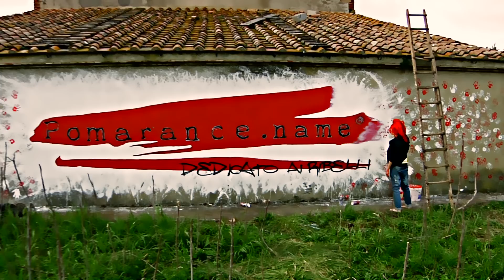Dedicato ai ribelli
Regia e Montaggio Mattia Mura
Assistente alla regia Matteo Petrini

Produzione Helix Pictures
Production Coordinator Ottavio Mura
Supervisione Pomarance.name Patrizia Monzani

Modella Betti Ink
Musica Francesco Landucci - Rock Red Head
Tecnico del Suono Davide Rizzardi
Trucco Chiara Ulivi
Parrucchiera Paola Nufrio
Costumista Sara Minto
Assistente operatore Sergio Carbone
Runner Diego Pastore

Il quadro nella scena della vasca è di Gabriele Merlini
Il design della scatola è curato da Anita Guerrieri

Si Ringrazia:
Tenuta Poggio Ai Santi, San Vincenzo
Parrucchiere XenaUnisex, San Vincenzo
David Dwidtattoo
Francesca Tozzi
Hurs Benz
Riccardo Cresci
Costanza Mangoni
Luciano Lorenzini
Aliano Pignotti